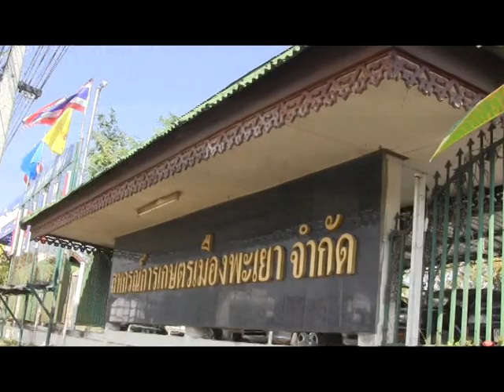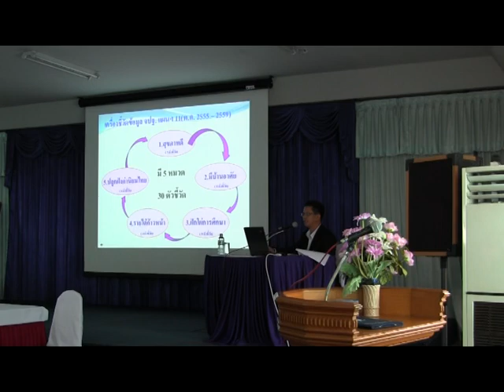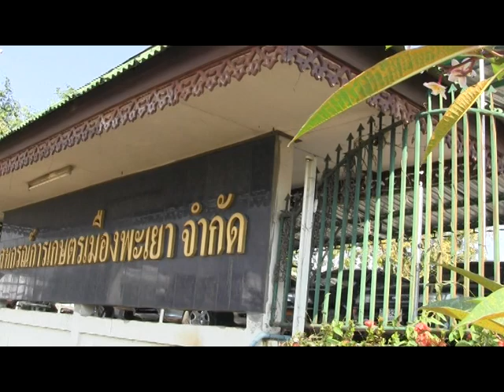ชี้แจงข้อมูล จปฐ.และกชช.๒ค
เมื่อวันอังคารที่ ๘ มค.๒๕๕๖ ณ ห้องประชุมสหกรณ์การเกษตรเมืองพะเยา สำนักงานพัฒนาชุมชนจังหวัดพะเยา โดย กลุ่มงานสารสนเทศการพัฒนาชุมชน ได้จัดการประชุมชี้แจงการบริหารการจัดเก็บข้อมูล จปฐ.และ ข้อมูล กชช.๒ ค. ปี ๒๕๕๖ กลุ่มเป้าหมาย จำนวน ๖๒ คน ประกอบด้วย พัฒนาการอำเภอทุกอำเภอ นักวิชาการพัฒนาชุมชนระดับอำเภอ ผู้นำ อช.และ จนท.องค์กรปกครองส่วนท้องถิ่น โดย มีนางณัฏฐิยาภรณ์ ศรีสุบรรณ์ พัฒนาการจังหวัดพะเยา เป็นประธานเปิดกิจกรรมฯ ภาคเช้าเป็นการชี้แจงแนวทางการบริหารจัดเก็บข้อมูล,การชี้แจงตัวชี้วัดจากหน่วยงานภาคที่เกี่ยวข้อง และภาคบ่ายเป็นการแนะนำ สาธิตและฝึกปฏิบัติการติดตั้งโปรแกรมและการใช้โปรแกรมบันทึกและประมวลผล..